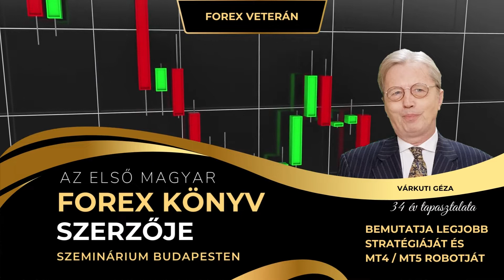Szeminárium Budapesten 2022. Június 25-én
Szeminárium Budapesten Június 25.-én 14-18 óráig
Szolgáltatás és ajándékok 1000€ értékben
Early Bird akció Május 31.-ig. Biztosítsa helyét még ma!